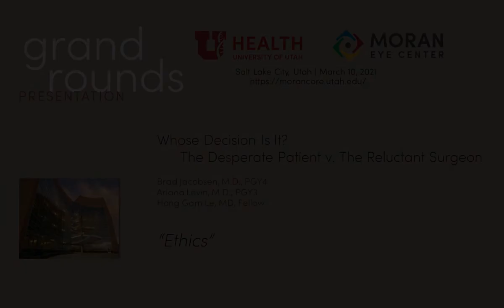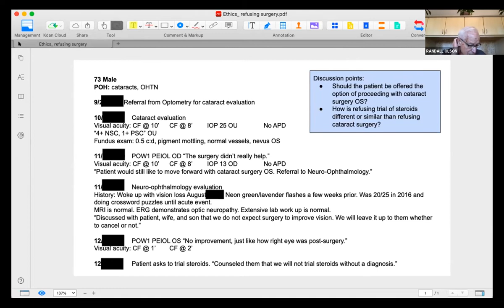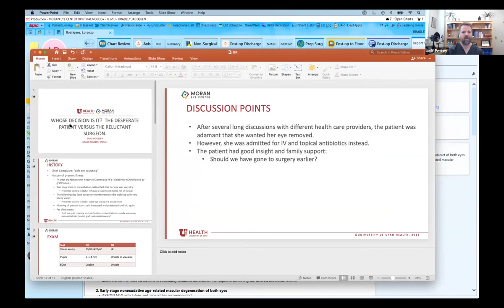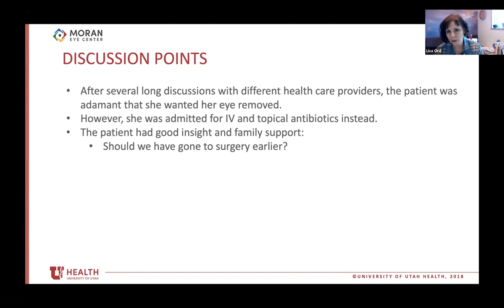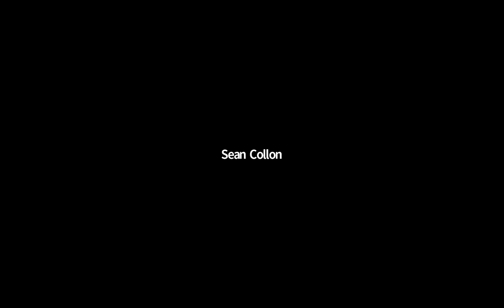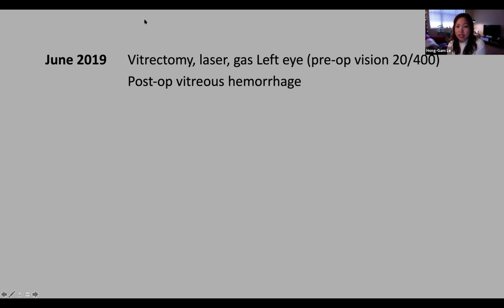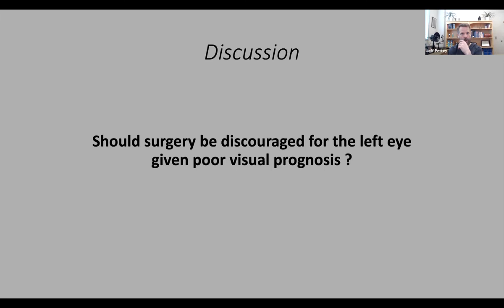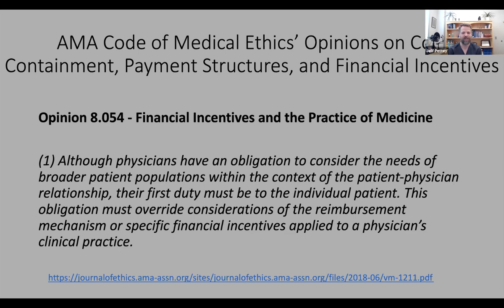Ethics: "Whose Decision is it? The Desperate Patient vs. The Reluctant Surgeon"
Title: Ethics: "Whose Decision is it? The Desperate Patient vs. The Reluctant Surgeon"
Authors: Jeff Pettey MD, Ariana Levin MD, Bradley Jacobsen MD, Hong-Gam Le MD
Date: 3/10/2021